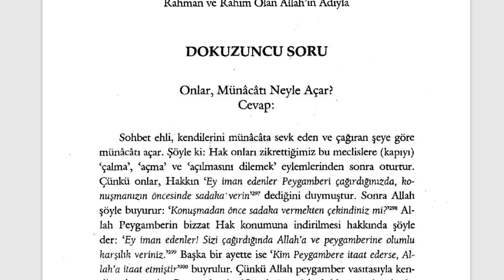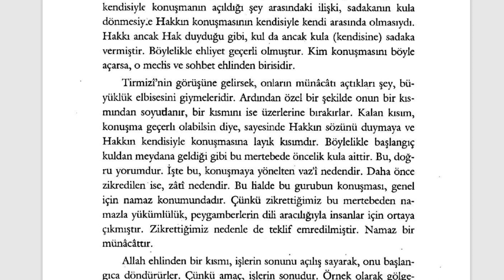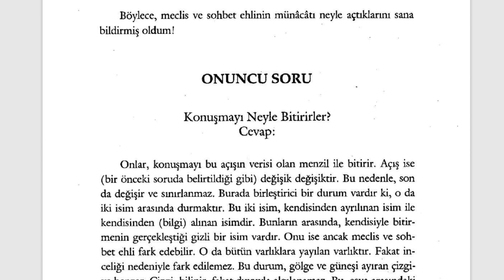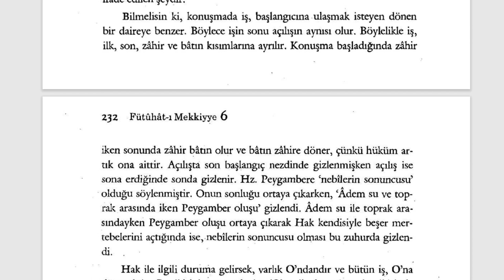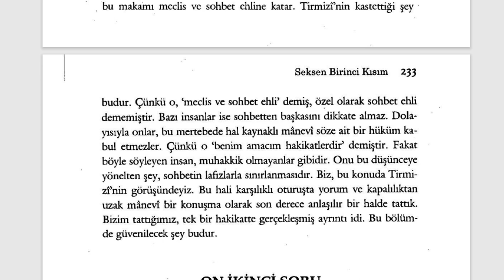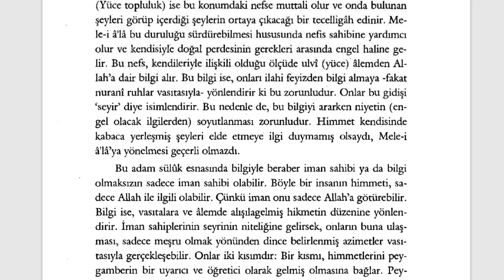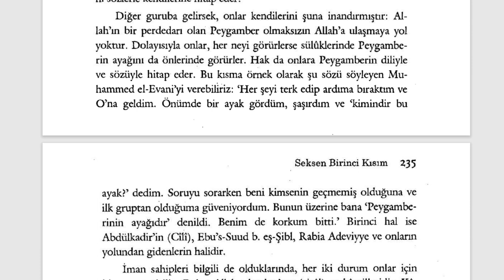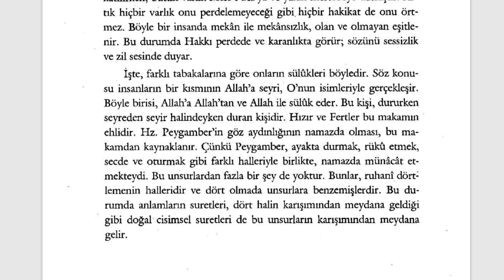Fütuhât-ı Mekkiyye - Sohbet Nasıl Başlar, Devam Eder ve Neyle Biter? (12. Sifr 81. Kısım) - 1